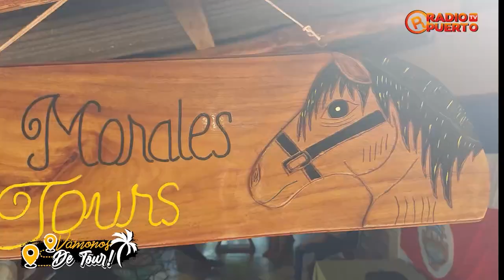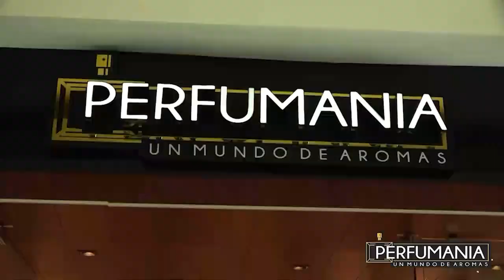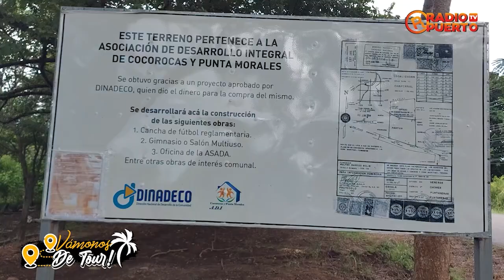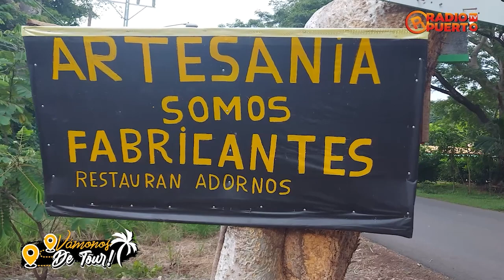Programa: ¡Vámonos de Tour! ☀️🌴⛱️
📍Desde: Punta Morales Tour a Caballo.🐎